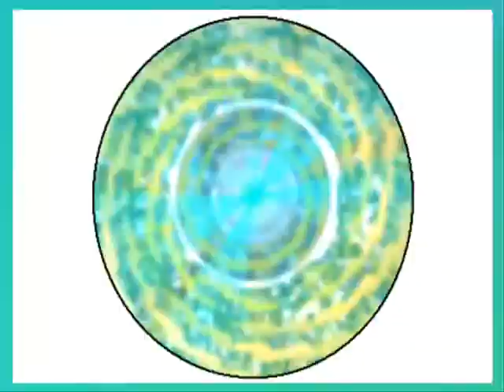Alien Project - Teotihuacan - Psychedelic Interludes # 29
Some intense visuals here to go with intense music. Made with the highest respect for the original artists.